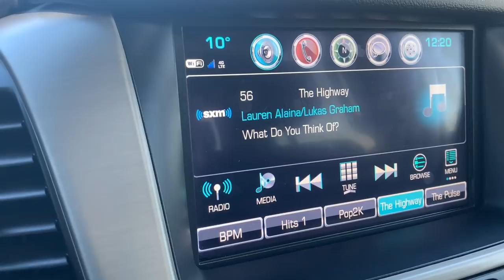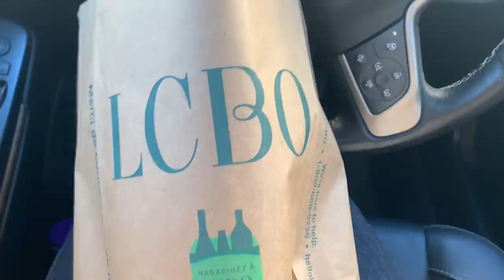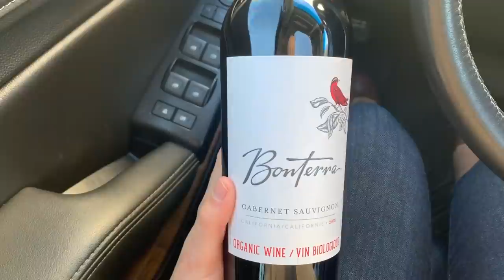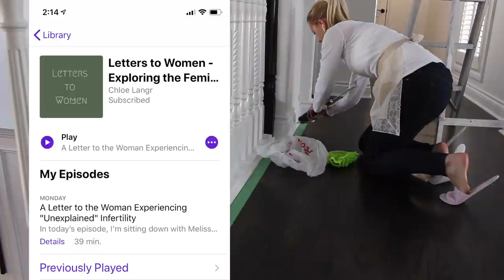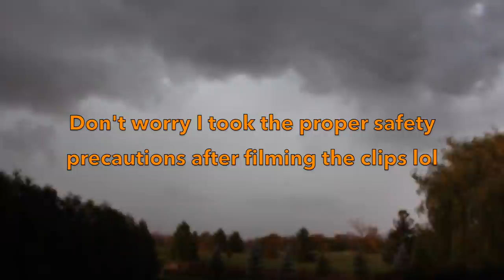Fall HOUSEWIFE Days in the Life // Shopping, Baking, Chatting & Feminine Favorites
I have another VLOG of a few days in my housewife life! We will chat, bake cinnamon rolls, and do other miscellaneous homemaking activities! This is my real life as a homemaker!

RESSOURCES
Podcast: Letters to Women - Exploring the Feminine Genius
Book: Slow by Brooke McAlary
TODY Cleaning App

Dandelion Twinkle Highlighter
Lip Liner: Milani 05
Lipstick: Revlon 423 Pink Velvet
Lip Gloss: Jouviance Lip plumper (Canada only @ Shoppers Drug Mart)
Coco MadeMoiselle Eau de Parfum
Amazon Facial Cleanser Brushes: search the brand "INNERNEED"

Wines: J Lohr and Bonterra (both Cabernet Sauvignon), Santa Marguerita (Pinot Grigio)

ABOUT MY CHANNEL:
I am a former Miss Earth Canada, turned traditional wife and homemaker. I help women in developing their:

HOMEMAKING ◆ FEMININITY ◆ ETIQUETTE SKILLS ◆ CLASSY LIFESTYLE

ABOUT ME: I am a 20-something woman living in Canada with my husband and our 3 (yes, three) dogs. Some of you may know me as a former Miss Earth Canada. I have a passion for homemaking, feminine life and style, and nature. When I'm not blogging (and now, making these videos), you can find me outside or shopping for home decor (LOL).

CREDENTIALS: Femininity - I have competed at some of the world's largest pageants, and was trained by the best in my country. I have modelled for brands such as L'Oreal. I have training in International Etiquette, runway, acting, classical singing, and femininity (particularly, personality refinement). I have been homemaking for over 3 years.